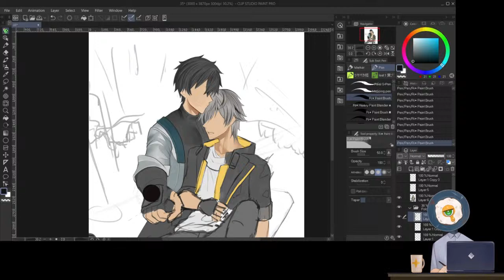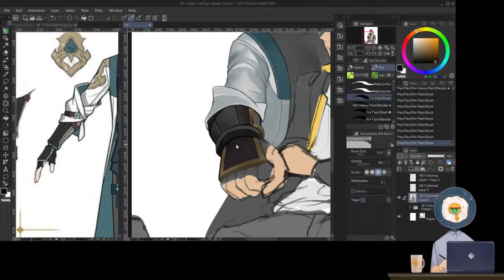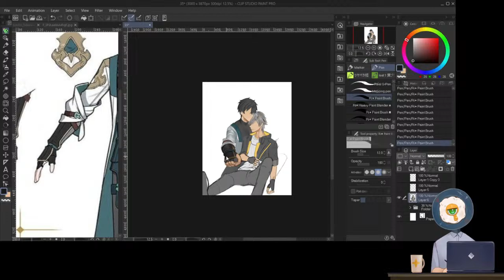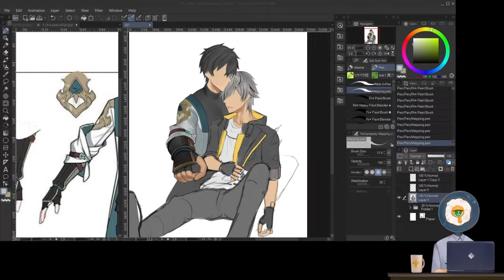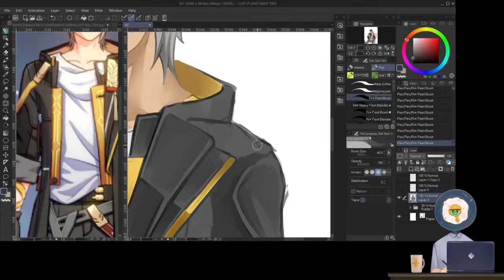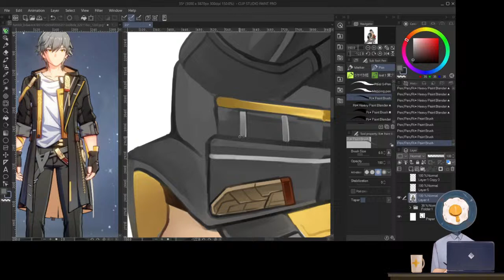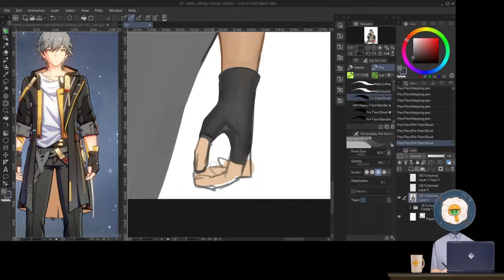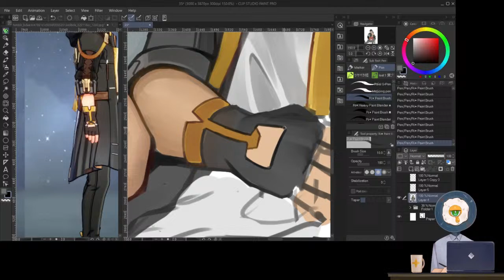「FU1AI」 Live Drawing 4/9/24